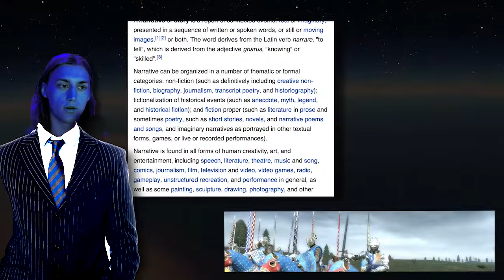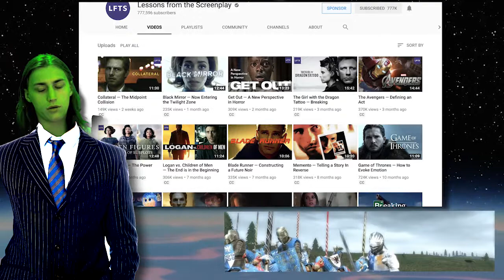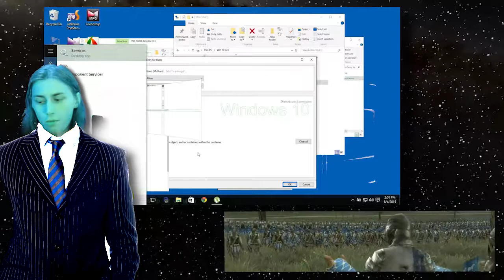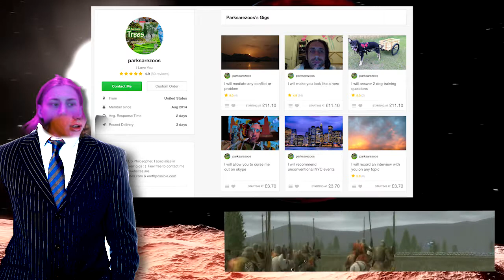Sam's Semester Exploration Episode 2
Talking about work made in the first half of 2018